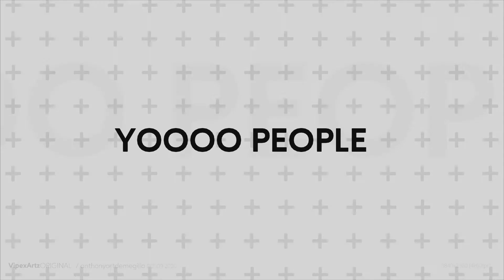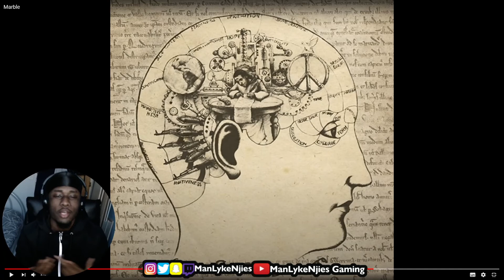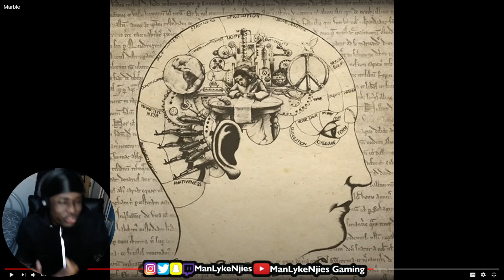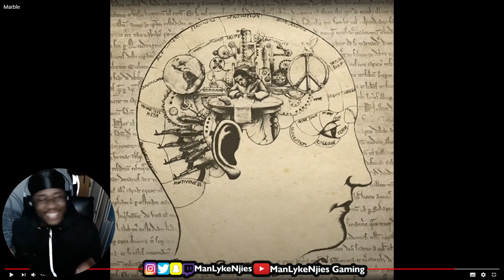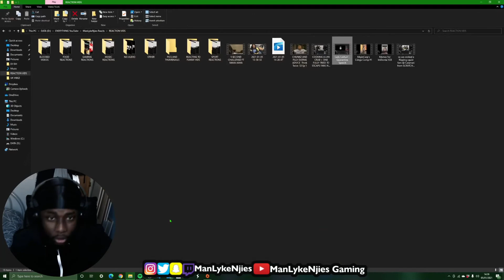🎧🎧🎧 | Melanin 9 - Marble - REACTION